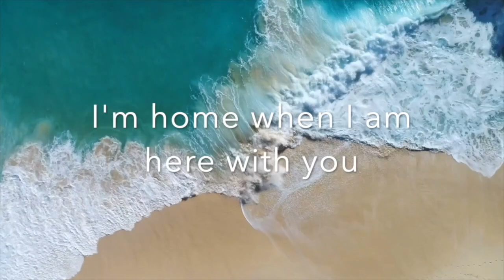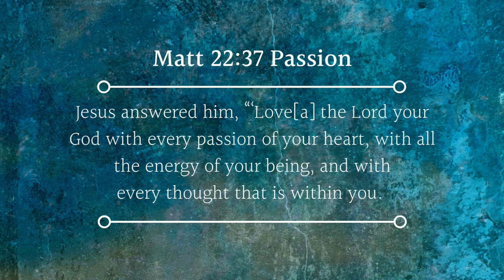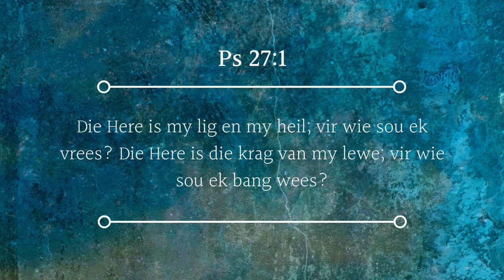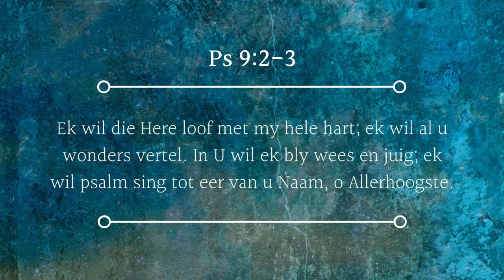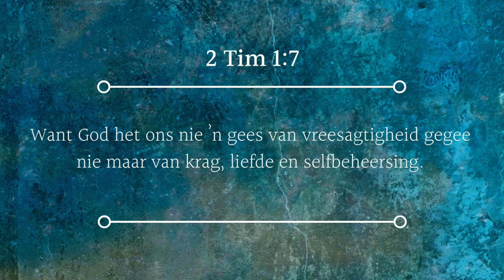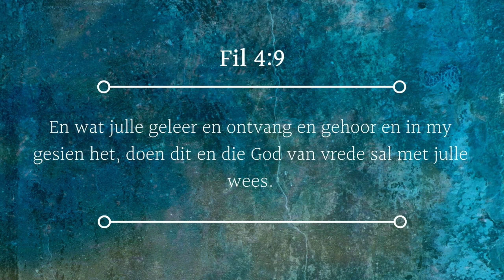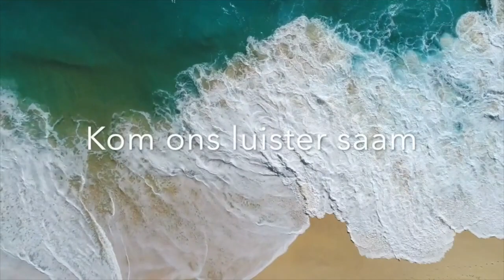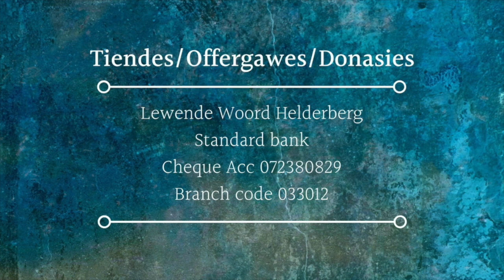05 July 2020 - Marinda de Lange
Het jy God Lief?

Musiek:

Liedjie een - Deep in love with you (Michael W Smith)
Liedjie twee - It is well with my soul (Guy Penrod)
Liedjie drie - Goodness of God (Bethel)